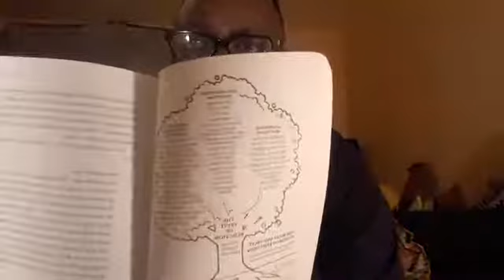Demonology 102 The Groupings Of Demons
Demons works in Groupings. A CLAN oF THEM Works in unity to do their evil works.